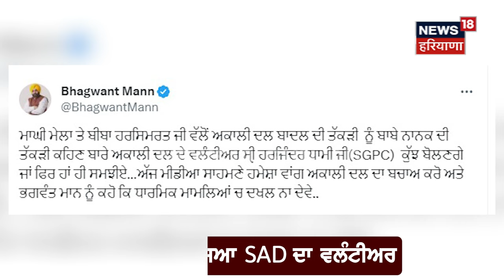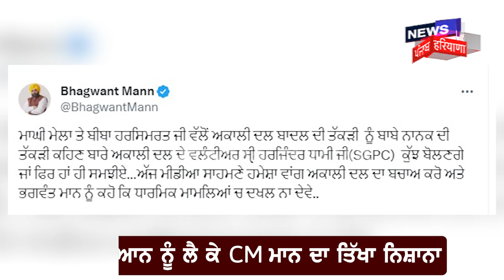Bhagwant Mann | 'SAD ਦੀ 'ਤੱਕੜੀ' ਨੂੰ ਬਾਬੇ ਨਾਨਕ ਦੀ ਤੱਕੜੀ ਦੱਸਣ 'ਤੇ ਦਿਓ ਜਵਾਬ' | SGPC | N18V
ਹਰਸਿਮਰਤ ਬਾਦਲ ਦੇ ਤੱਕੜੀ ਵਾਲੇ ਬਿਆਨ 'ਤੇ CM ਮਾਨ ਦਾ ਤਿੱਖਾ ਨਿਸ਼ਾਨਾ । SGPC ਪ੍ਰਧਾਨ ਹਰਜਿੰਦਰ ਸਿੰਘ ਧਾਮੀ ਤੋਂ ਮੰਗਿਆ ਜਵਾਬ। SGPC ਪ੍ਰਧਾਨ ਨੂੰ ਦੱਸਿਆ ਅਕਾਲੀ ਦਲ ਦਾ ਵਲੰਟੀਅਰ। ਅਕਾਲੀ ਦਲ ਬਾਦਲ ਦੀ ਤੱਕੜੀ ਨੂੰ ਬਾਬੇ ਨਾਨਕ ਦੀ ਤੱਕੜੀ ਤੇ ਦਿਓ ਜਵਾਬ- CM। SGPC ਪ੍ਰਧਾਨ ਹਮੇਸ਼ਾ ਵਾਂਗ ਅਕਾਲੀ ਦਲ ਦਾ ਬਚਾਅ ਕਰਨਗੇ ?- CM ਜਾਂ ਭਗਵੰਤ ਮਾਨ ਨੂੰ ਕਹੋ ਕਿ ਧਾਰਮਿਕ ਮਾਮਲਿਆਂ 'ਚ ਦਖਲ ਨਾ ਦੇਵੇ- CM